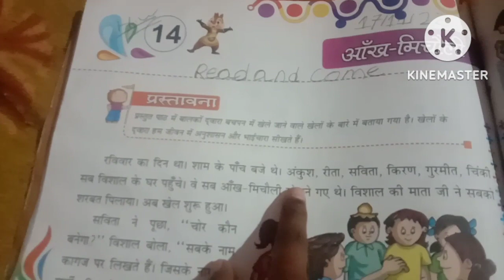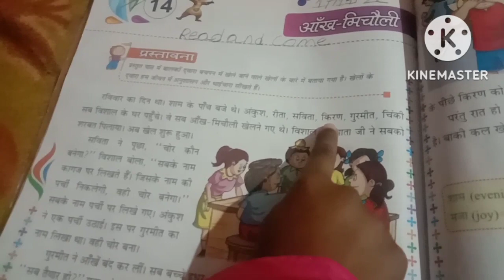Bus Me Akele Akele Kahan Chali/ @Sunita Hassa#travelingvlog#dailyvlog#sunitahassa#